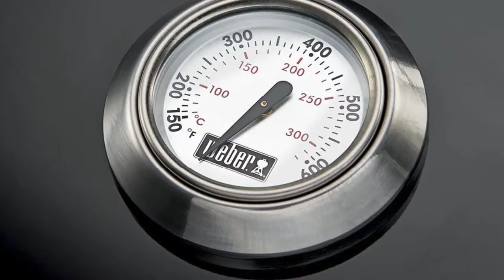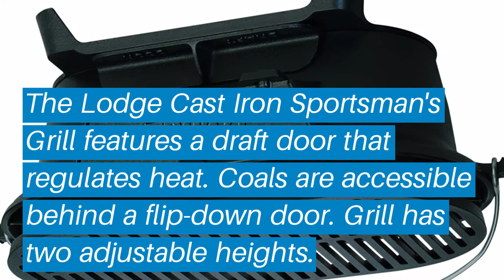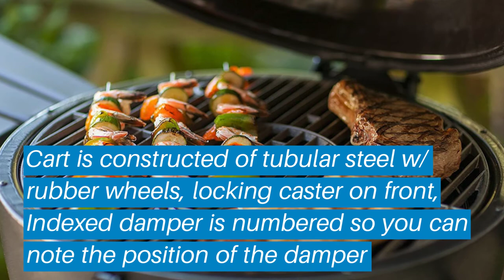Top 5 Best Charcoal Grills: Best Charcoal Grills Reviews | Top Best Charcoal Grills (Buying Guide)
✅ Are you Thinking to purchase the best Charcoal Grills? This video will help exactly which are the best budget Best Charcoal Grills on the market today.

⬇️Click to Show More⬇️

Broil King 911470
Weber 14501001
Lodge Cast Iron Sportsman's Grill
Char-Griller 16620
Weber 741001

Don’t miss this in-depth review of the best Charcoal Grillss for the money, and enjoy your first or new Best Charcoal Grillss buying.